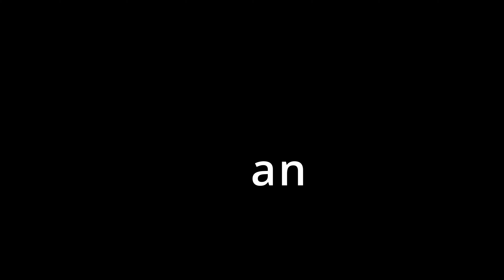Ford Transit Cargo Van To Camper Van Part 5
Installing trailer hitch and some more stuff